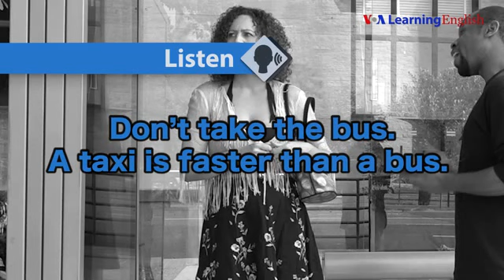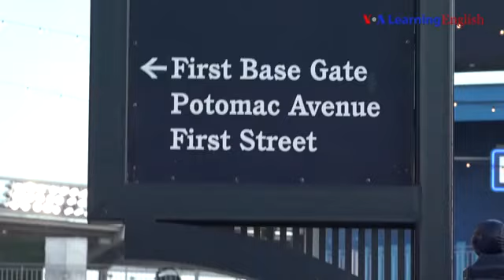Lesson 31: Take Me Out to the Ball Game